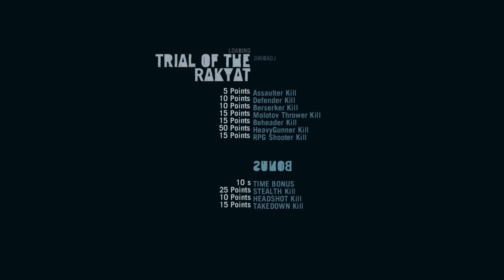SHOTGUN RABID DOGS?! - FAR CRY 3 Let's Play Part 3 (1440p 60FPS PC)